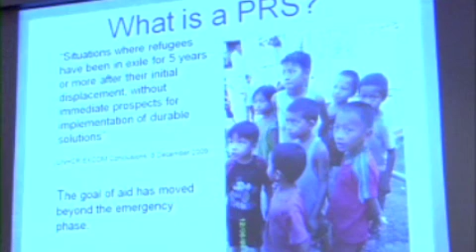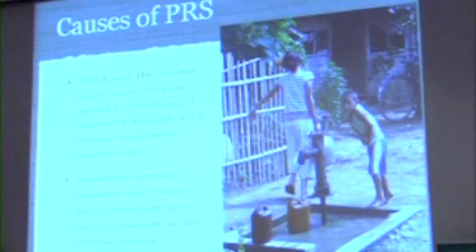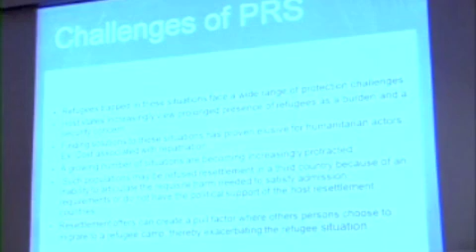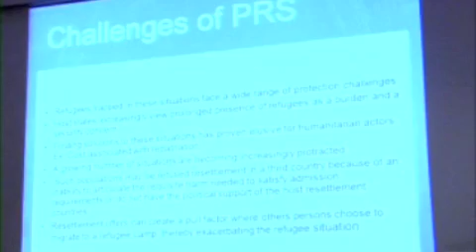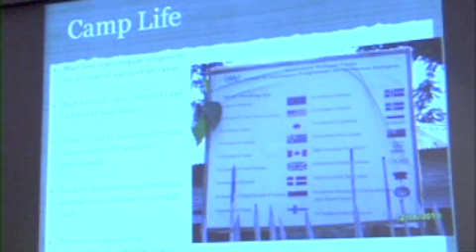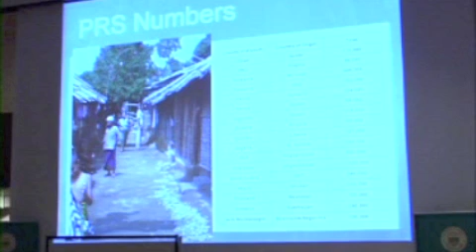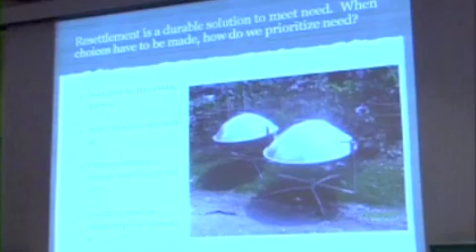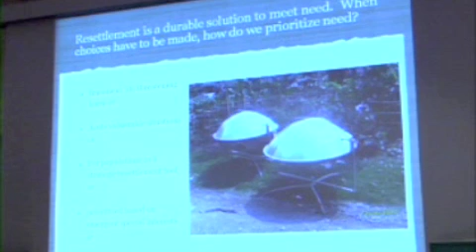Clip 3 - Patrick Forrest - Fulbright Chair in American Studies - 2011 AIAS Lecture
Speaker: Patrick Forrest, Fulbright Visiting Chair in American Studies

In this public lecture, Patrick Forrest discusses protracted refugee crises and the refugee admission programs of the United States and Canada, identifying potential approaches to facilitate and increase resettlement opportunities by improving efficiencies in the adjudication and admission process. He also assesses the possibility of developing a Canadian and American Joint Emergency Management Framework for Refugee Crisis Deference, while emphasizing the need for deterrent and response mechanisms that address the sources of conflict.  In this lecture, Mr. Forrest highlights his recent two month trip to the refugee camps in Southern Nepal to illustrate his research recommendations.